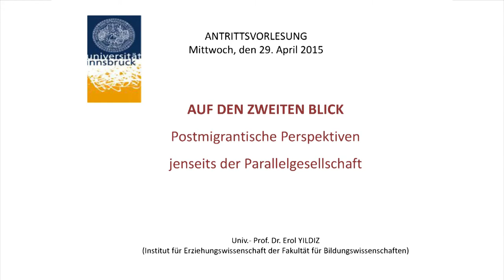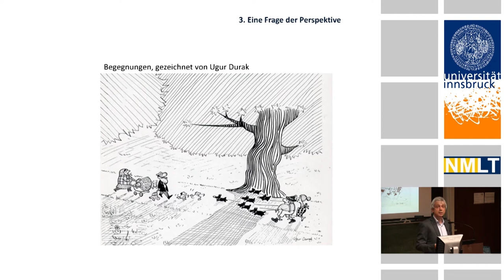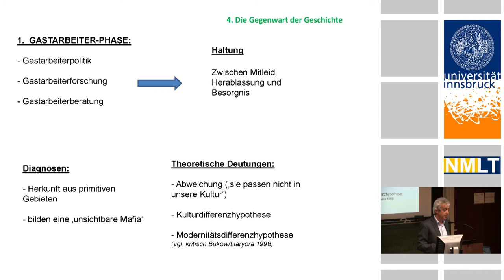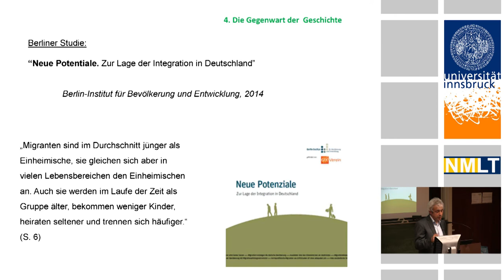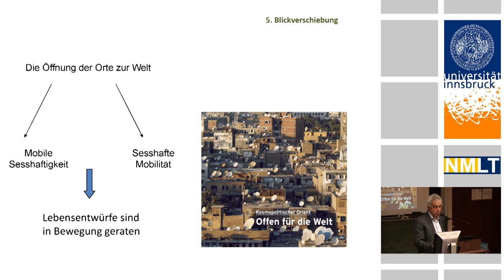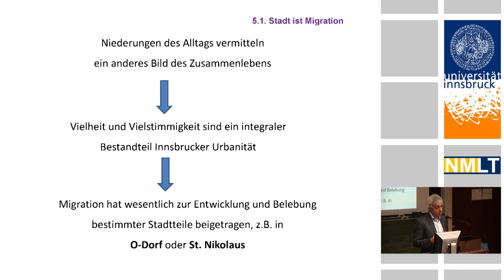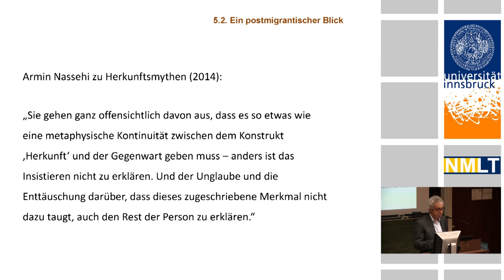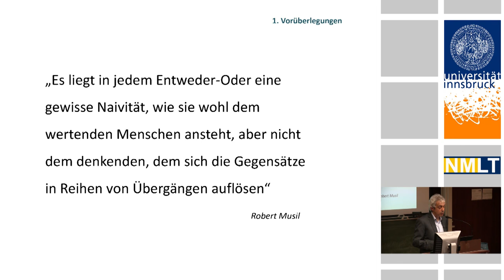Erol Yildiz: Auf den zweiten Blick ..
Auf den zweiten Blick Postmigrantische Perspektiven jenseits der Parallelgesellschaft

Der aktuelle Diskurs über Migration ist geprägt von Debatten über religiösen Fundamenta- lismus, Parallelgesellschaften und Ghettobildung. Ein Blick in die Alltagspraxis zeigt aber, dass die Realität der Gesellschaft weit darüber hinausgeht. Durch Migration entstehen vielfältige Formen der Mobilität, die verschiedene Orte, Lebensweisen und Visionen mitei- nander verbinden. Menschen, die migrieren, schaffen Räume, die sich sowohl von denen unterscheiden, die sie verlassen haben, als auch von jenen, die neu bezogen wurden. So werden Strukturen, Kulturen und Kommunikationsformen erschaffen, die ohne Impulse von außen kaum denkbar wären. Die Lebenspraxis zeigt, dass Menschen mehrere Heimaten und Zugehörigkeiten haben, diverse kulturelle und soziale Netzwerke bilden können, die über das Lokale hinausgehen, neue Möglichkeitsräume eröffnen und auf diese Weise den Alltag mit der Welt verbinden. In der Antrittsvorlesung werden mehrdeutige, „mehrheimische“ und transkulturelle Alltagspraxen ins Blickfeld gerückt. Dies ermöglicht, gesellschaftliche Verhält- nisse neu zu denken und fördert Geschichten zutage, die bisher marginalisiert wurden. Wir leben mit Vielfalt und wir leben gut damit.